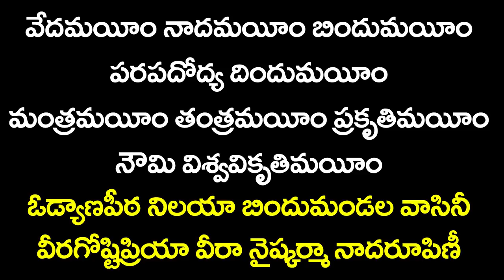ప్రతిరోజు ఈ శ్లోకం చదివితే చాలు మీకు తిరుగుండదు | Ugadi 2019 Panchangam | Sunrise Tv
2019 Rasi Phalalu in Telugu, 2019-20 Rasi Phalalu in Telugu, 2019 Ugadi Panchangam in Telugu, Ugadi Rasi Phalalu in Telugu